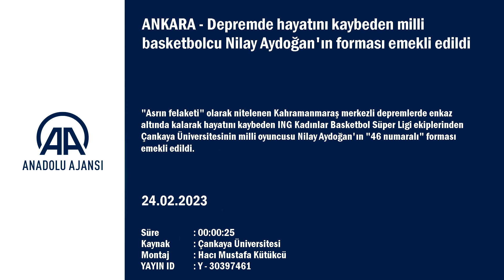Depremde hayatını kaybeden milli basketbolcu Nilay Aydoğan'ın forması emekli edildi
GÖRÜNTÜ DÖKÜMÜ :
- Nilay Aydoğan'ın formasının salona asılması Depremde hayatını kaybeden milli basketbolcu Nilay Aydoğan'ın forması emekli edildi
- Çankaya Üniversitesi Spor İşleri Şube Müdürü Haluk Bilgin:
"Çankaya Üniversitesi ailesi ve takım arkadaşları olarak Nilay'ımızı hiçbir zaman unutmayacağız"
ANKARA (AA) - MUHAMMED BOZTEPE - "Asrın felaketi" olarak nitelenen Kahramanmaraş merkezli depremlerde enkaz altında kalarak hayatını kaybeden ING Kadınlar Basketbol Süper Ligi ekiplerinden Çankaya Üniversitesinin milli oyuncusu Nilay Aydoğan'ın "46 numaralı" forması emekli edildi.
Çankaya Üniversitesi Spor İşleri Şube Müdürü Haluk Bilgin, AA muhabirine yaptığı açıklamada, Nilay Aydoğan'ı kaybetmenin derin üzüntüsünü yaşadıklarını belirtti.
Nilay'ın azimli ve aynı zamanda başarılı bir sporcu olduğunu vurgulayan Bilgin, "Çankaya Üniversitesi ailesi ve takım arkadaşları olarak Nilayımızı hiçbir zaman unutmayacağız. Sporcumuzun 46 numaralı formasını emekliye ayırdık ve spor salonumuzun baş köşesine astık. Bundan sonra kimseye forması verilmeyecek." ifadelerini kullandı.
Haluk Bilgin, Türkiye Basketbol Federasyonunun, ING Kadınlar Basketbol Süper Ligi'nde 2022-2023 sezonunun kalan bölümüne Nilay Aydoğan'ın ismini verdiğini anımsatarak, "Kendilerine çok teşekkür ediyoruz. Çankaya Üniversitesi ailesi olarak değerli sporcumuza ve babaannesine bir kez daha Allah'tan rahmet, ailesi ve sevenlerine başsağlığı diliyoruz." diye konuştu.